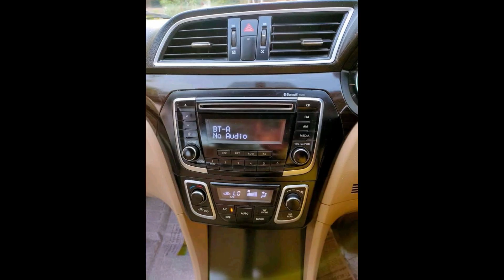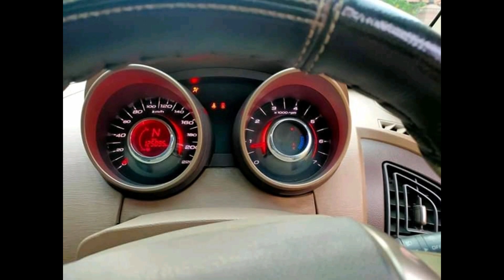Used Ciaz | used Nissan Micra | used Mahindra XUV | used cars in Coimbatore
கோயமுத்தூர் நண்பர்கள் , உங்களுடைய கார் ஐ அழகாக வீடியோ பதிவு செய்து ஒரு ரிவியூ கொடுத்து நமது சேனலில் போட விருப்பம் இருப்பவர்கள் கமன்ட் செய்யுங்கள்
என்னுடைய அடுத்த வீடியோ உங்களது காரக கூட இருக்கலாம்
கட்டணம் எதுவும் இல்லை
வாருங்கள் நண்பர்கள் ஆகிக்கொள்வோம்